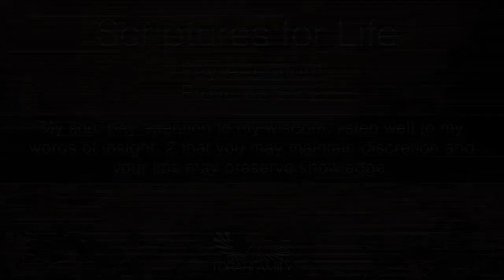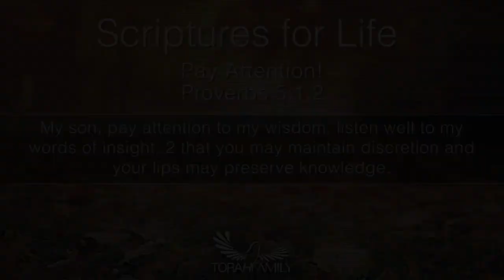Scriptures for Life | Pay Attention!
Prov. 5:1,2 My son, pay attention to my wisdom, listen well to my words of insight, 2 that you may maintain discretion and your lips may preserve knowledge.